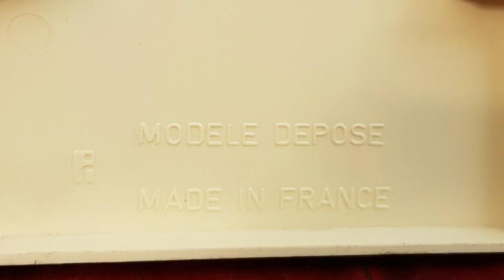Thermomètre Vintage Publicitaire Burg frère made in France très bon état fonct. Très bon état esthé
Thermomètre Vintage Publicitaire Burg frère made in France très bon état fonct.